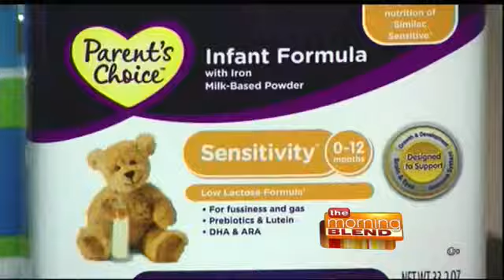The New Year With Money In Your Pocket!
Could you live on a grocery and household products budget of just $35 a week?  Crystal Paine says she and her husband did it.  You just have to know how to STRETCH your money.  Three children later, this "Money Saving Mom" says the biggest expenses for families besides the mortgage and medical emergencies are food and clothing. The good news is you don't have to go broke buying either one. It comes down to whether you are a "brand snob" or a bargain hunter. Crystal joins us with five ways to get you started